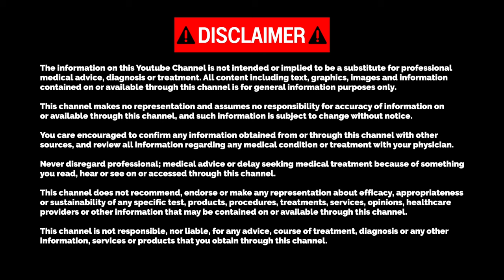Condoms DON’T break!? | Gents Clinic Podcast | Episode 7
In this episode we discuss whether you should get a vasectomy, how to pick up that you've got a testosterone deficiency and how easily can a condom break?